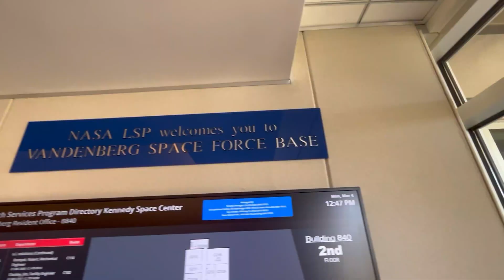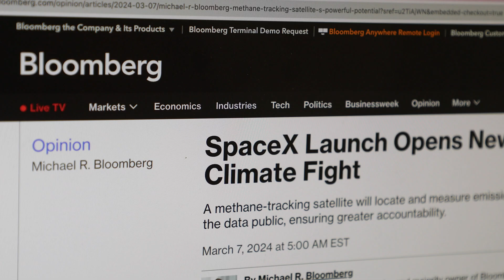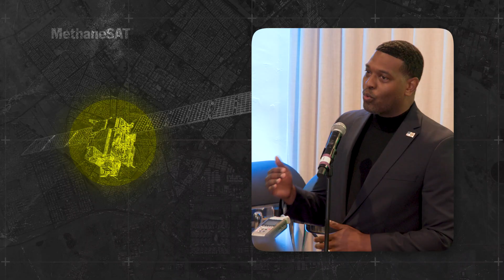MethaneSAT gives us a clarity that we've never had before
Climate change is out of control. People around the world are feeling the effects of global warming every day: drought, hunger, fires, extreme weather, rising seas.

Sometimes the problem feels too big to solve, but it’s not. We can avoid the worst impacts if we act now. That’s why we built MethaneSAT.

MethaneSAT is the only methane-detecting satellite that sees the whole picture. It measures pollution from millions of small sources around the world that are a huge part of the problem.

It has one purpose — to speed up reductions in methane emissions as quickly as possible, so we can slow down global warming. MethaneSAT data will be public so that companies, governments and advocates can speed up emissions cuts, track progress and hold polluters truly accountable.

It’s the first satellite developed and funded by any environmental nonprofit organization, Environmental Defense Fund. And we launched it into orbit on March 4, 2024.